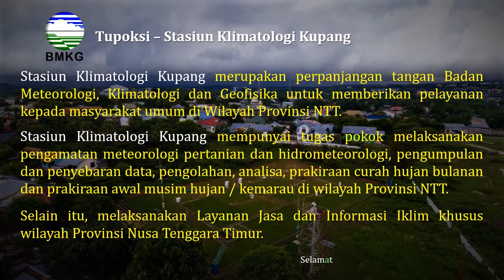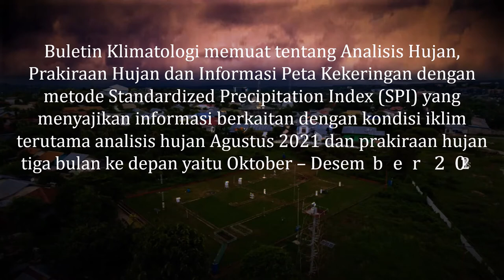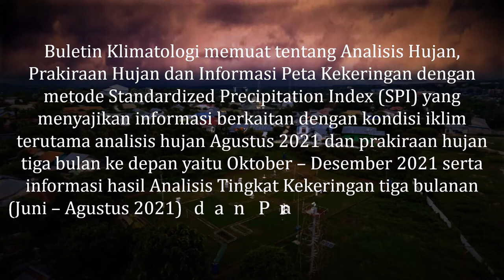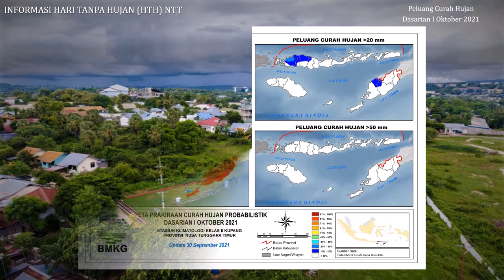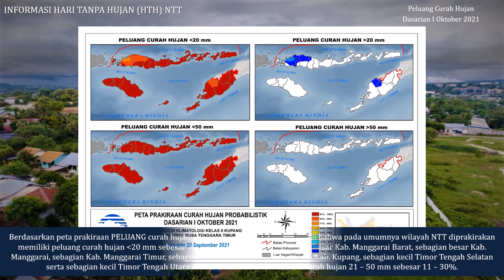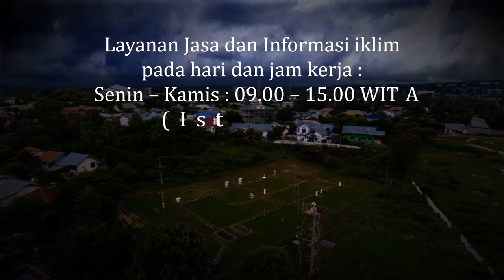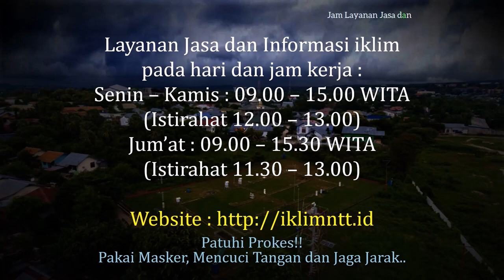Iklim NTT - HTH Update 30 September 2021 | Info Iklim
Iklim NTT - Informasi iklim NTT, Update 30 September 2021.
Staklim Kupang; Informasi Iklim NTT yang disajikan merupakan informasi iklim Provinsi Nusa Tenggara Timur terupdate tiap  dasarian mengikuti release informasi Hari Tanpa Hujan dari Stasiun Klimatologi Kupang.